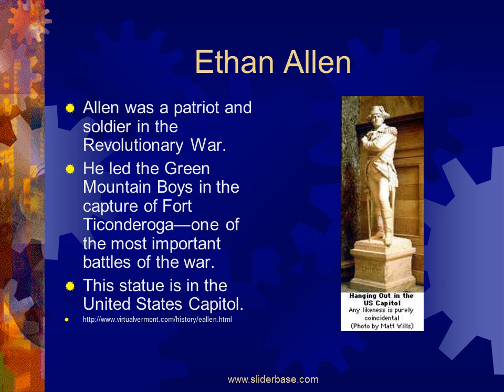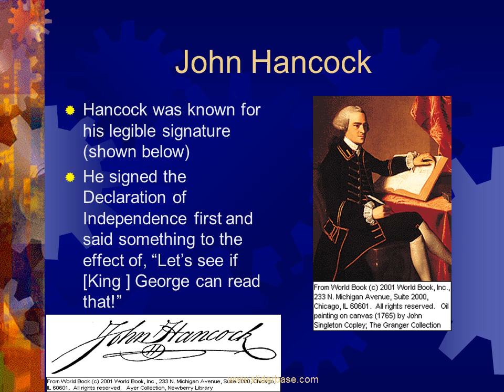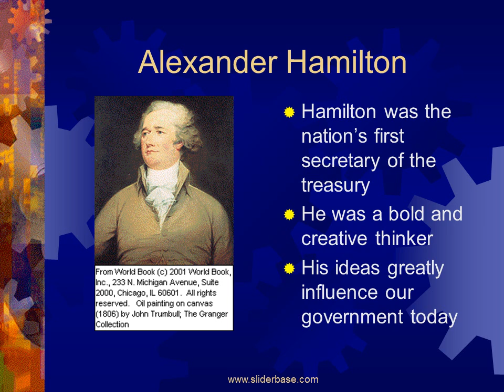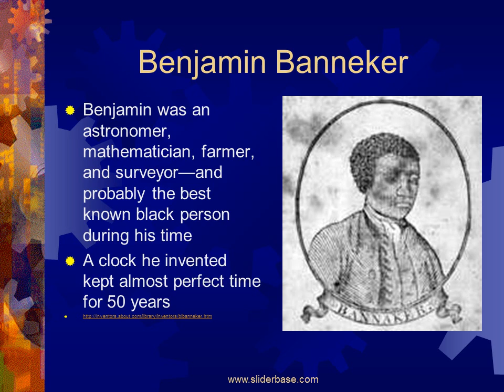Founding Fathers of the US Constitution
Paul Revere
Portrait painted by John Singleton Copley
Revere was a master silversmith, which is why he is holding a silver teapot in the portrait.  It was also a symbol of the Boston Tea Party and the fact that he was a member of the Sons of Liberty

Nathan Hale
Hale was the first CIA agent in the United States.
He was quoted as saying, “ I only regret that I have but one life to lose for my country.”
This picture is a sketch of his execution

Thomas Jefferson
Jefferson wrote the Declaration of Independence.  He was a gifted writer.
He sent Lewis and Clark out to explore the Louisiana Purchase.
He was the 3rd president of the United States.

Abigail Adams
Abigail had little formal schooling but a quick wit and was a colorful writer.
Her son became the 6th U.S. president
Her letters give us an insight into her thoughts and contemporary attitude of the time

John Adams
Adams was often misunderstood—people thought he was cold and rude
He and his cousin, Sam were leaders of the Sons of Liberty
He was the first to have his son serve as president also
His political ideas and policies lasted the test of time

Ethan Allen
Allen was a patriot and soldier in the Revolutionary War.
He led the Green Mountain Boys in the capture of Fort Ticonderoga—one of the most important battles of the war.
This statue is in the United States Capitol